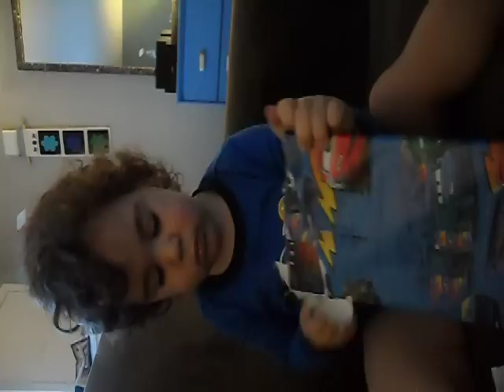Opening Grandma's Birthday Gift on his 2nd Birthday!